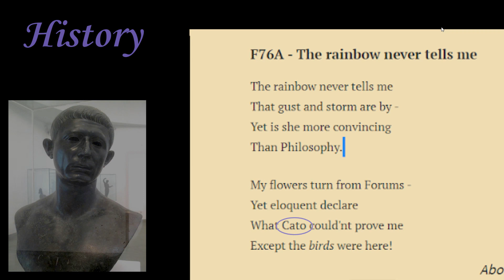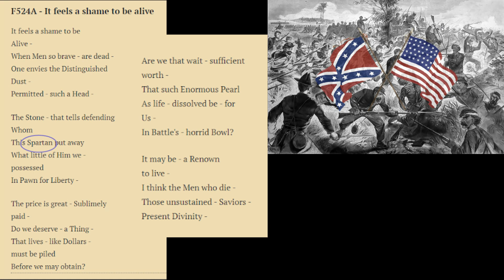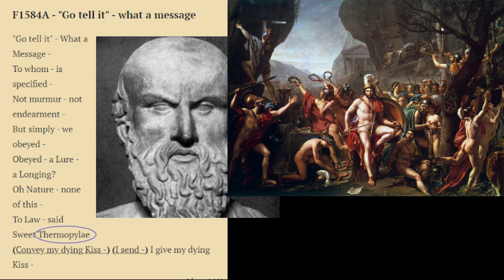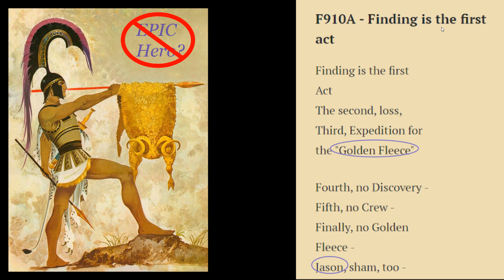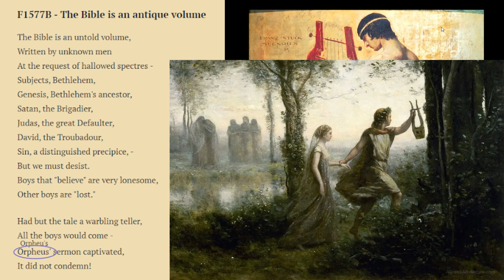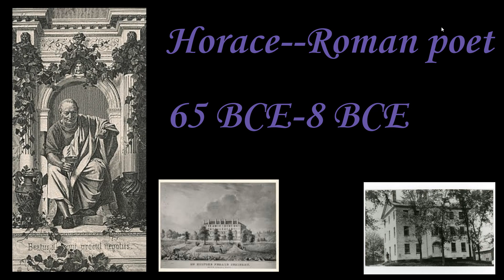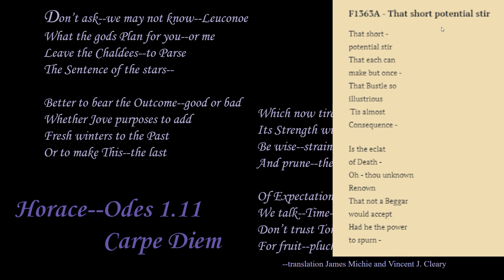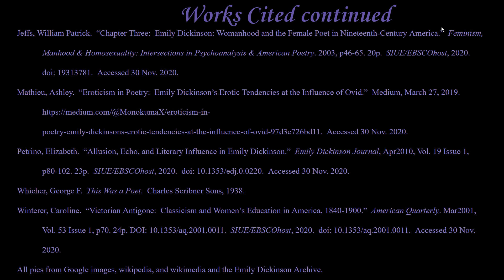Emily Dickinson the Classicist